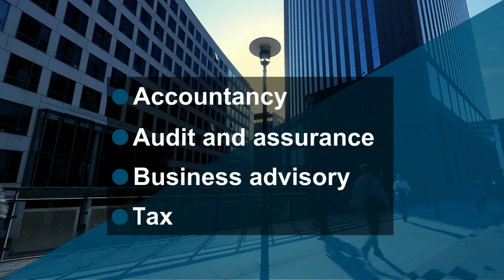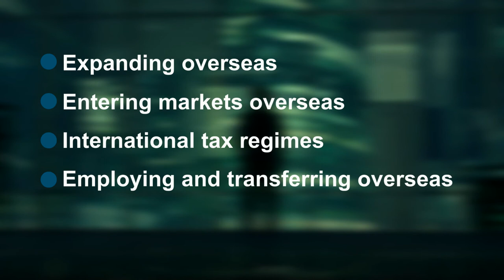HLB vision 2023